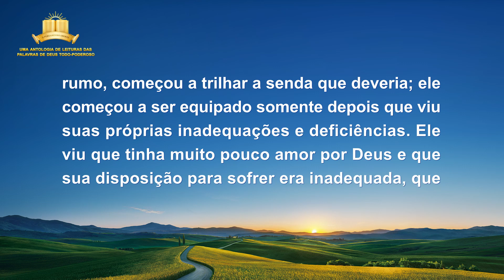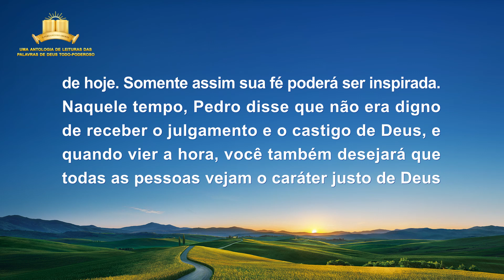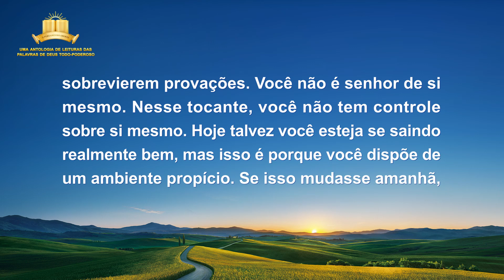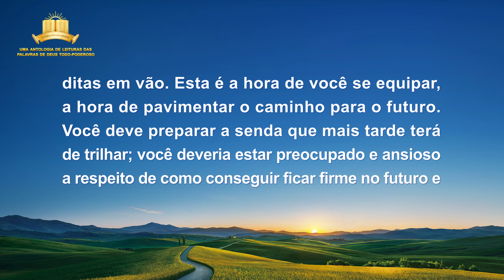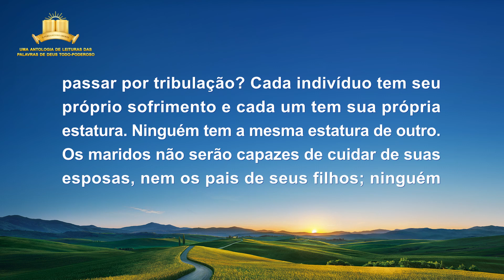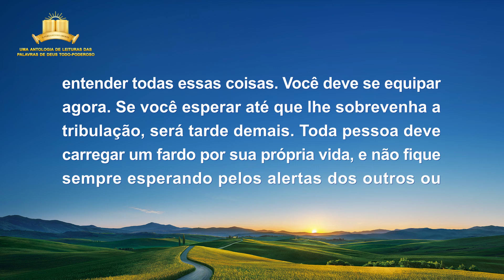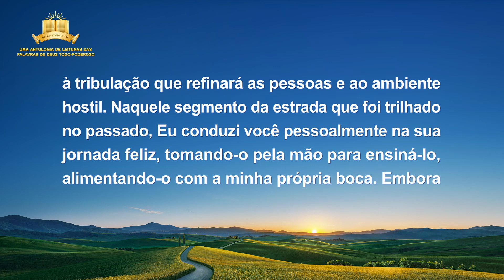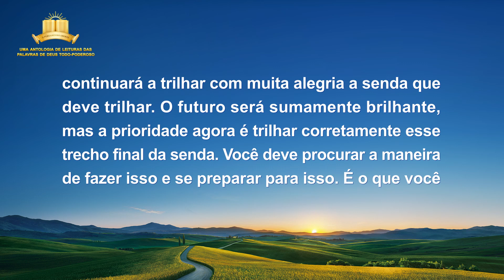Palavra de Deus "Como você deve trilhar o trecho final da senda" (Parte dois)